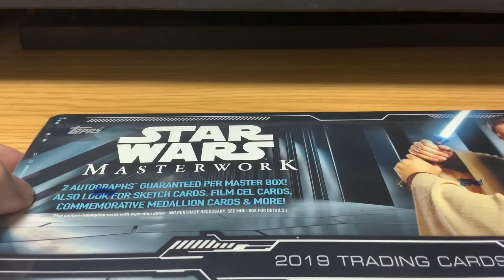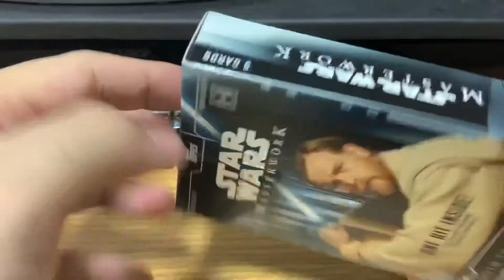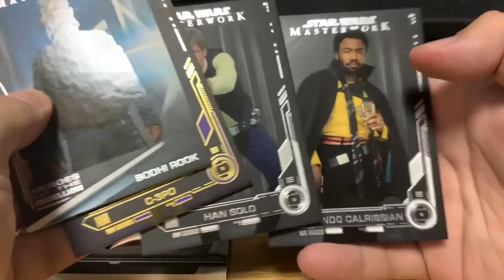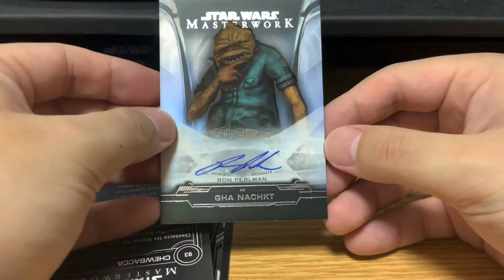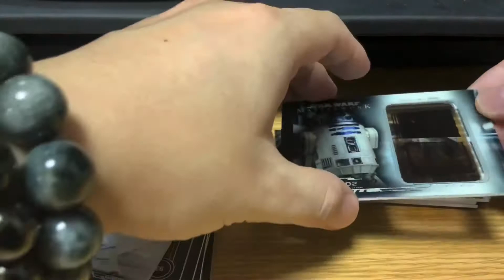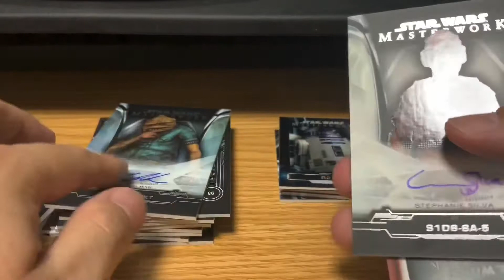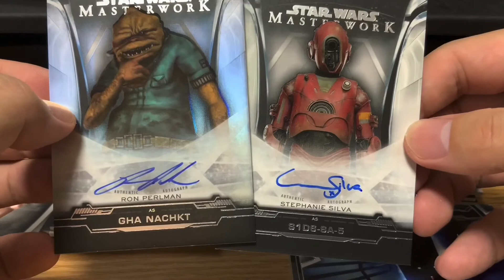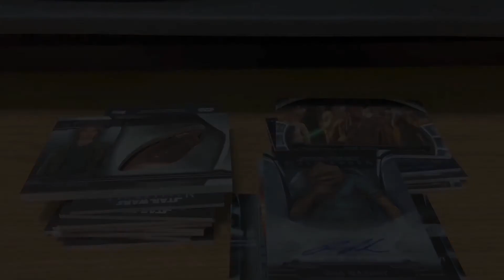【カード開封】初開封！ STARWARS MASTERWORK TRADING CARDS 2019